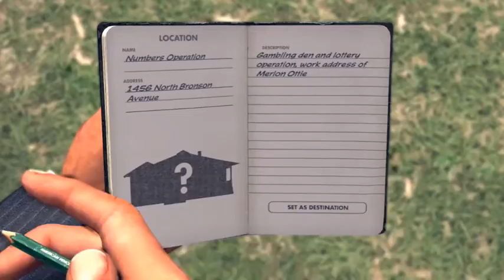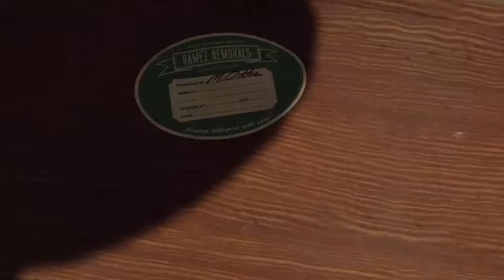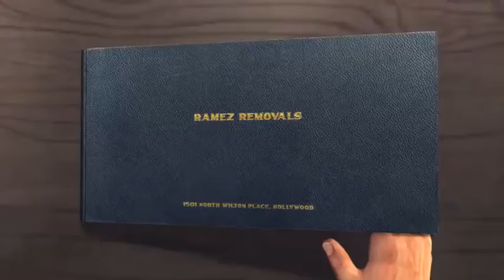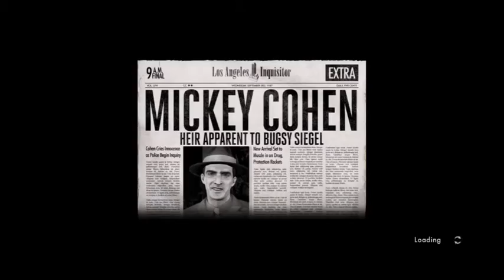LA Noire (Vice Desk) The Black Caesar - Part 2/2 (XBOX ONE)